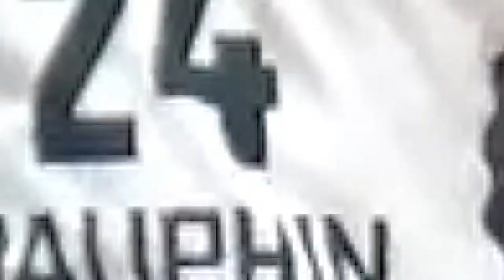CD Basketball Interviews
Central Dauphin High School Basketball Interviews